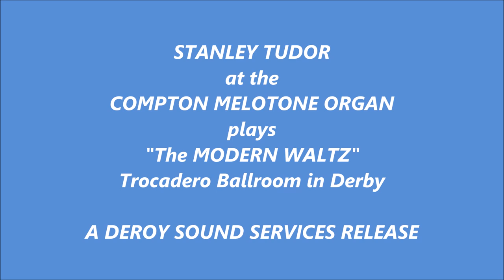STANLEY TUDOR - "THE MODERN WALTZ" - TROCADERO BALLROOM, DERBY - COMPTON MELOTONE ORGAN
STANLEY TUDOR plays a "MODERN WALTZ" Selection on the
COMPTON MELOTONE Organ at the TROCADERO BALLROOM in Derby.
Deroy Records Production from the ComptonLodgeStudios Archive Collection.